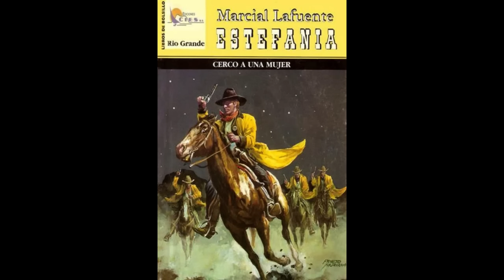AUDIO BOLSILIBRO - CERCO A UNA MUJER - MARCIAL LAFUENTE ESTEFANIA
AUDIOLIBRO COMPLETO
TÍTULO: CERCO A UNA MUJER
AUTOR: MARCIAL LAFUENTE ESTEFANIA
GÉNERO: NOVELA DEL OESTE, BOLSILIBRO.

¡Bienvenidos a Bolsilibros para Todos!

Sumérgete en el emocionante mundo del Viejo Oeste a través de los oídos. En nuestro canal, llevamos los clásicos libros de bolsillo del género del western a la vida auditiva. ¿Alguna vez te has preguntado cómo sería vivir las épicas aventuras de vaqueros, forajidos y sheriffs sin necesidad de abrir un libro? ¡Aquí es donde comienza la magia!

En Bolsilibros para Todos, transformamos estos tesoros literarios en experiencias auditivas cautivadoras. Cada semana, te transportaremos a tiempos pasados, donde la justicia se llevaba a cabo en la punta de una pistola y los héroes luchaban contra las fuerzas del mal en el vasto y despiadado Oeste. Nuestros narradores expertos dan vida a cada palabra, haciendo que te sientas parte de la historia.

¿Estás listo para cabalgar por el polvoriento camino de la aventura? ¿Para conocer a personajes inolvidables y vivir emocionantes duelos al atardecer?

No importa si eres un apasionado lector o simplemente buscas una forma emocionante de pasar el tiempo, nuestro canal es para todos. ¡Prepárate para perderse en las páginas sonoras de la historia del Oeste y descubre por qué estas historias siguen siendo tan cautivadoras hoy como lo fueron en su momento!

¡Bienvenidos a Bolsilibros para Todos, donde los libros de bolsillo se convierten en aventuras épicas para tus oídos!